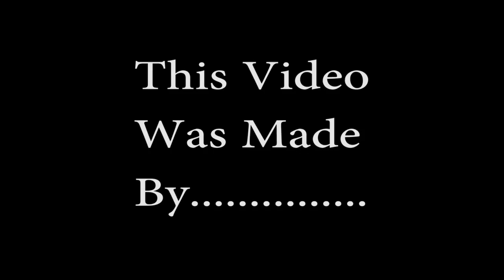Minecraft Sub Survival Lets Play #2 AdisonW!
This video is all about me playing on the server with AdisonW and having a great time starting off.